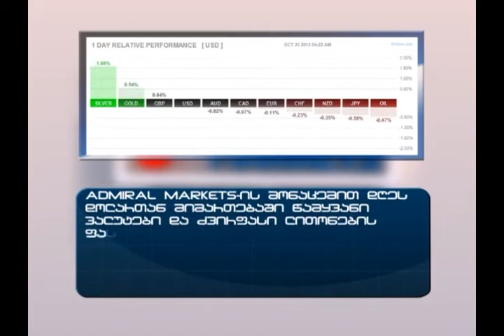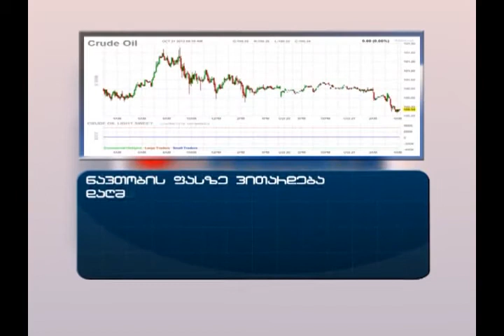15 საათიანი - 21.10.13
15 საათიანი - 21.10.13